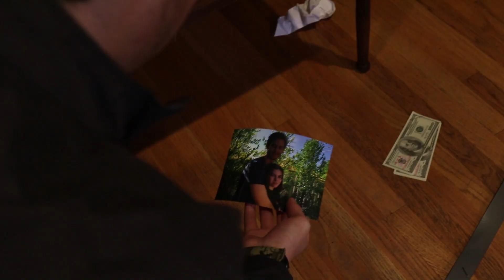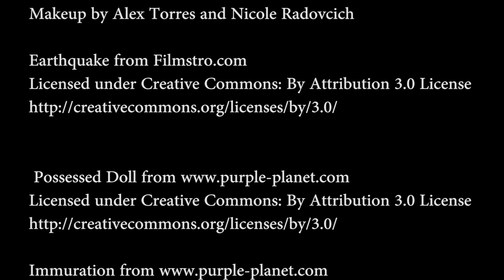Jaded- Short Film created by students in the Advanced Film Workshop Fall 2018